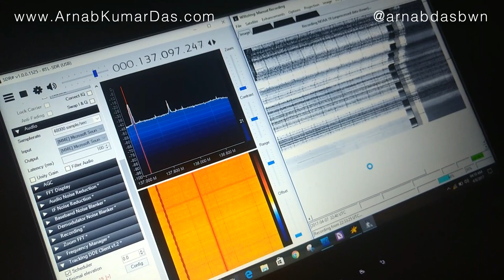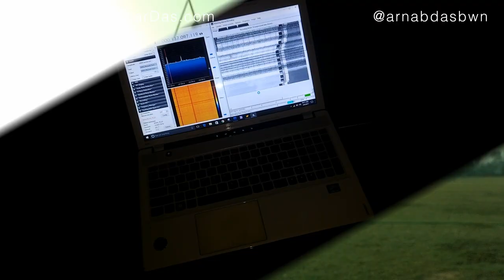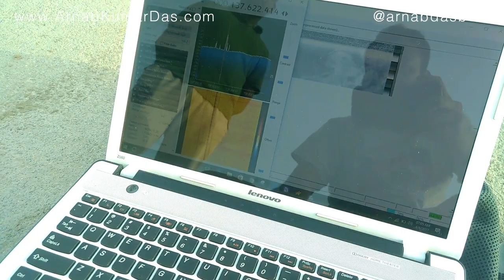Double Cross Satellite Antenna | 137Mhz | NOAA | RTL-SDR | APT Reception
Double Cross Satellite Antenna | 137Mhz | NOAA | RTL-SDR | APT Weather Satellite Reception with RTL-SDR, SDR#, WXtoImg, and Orbitron.

For DIY Guide Please Visit the Below Website

🔸 Maker 🔨- Crazy Engineer 🛠️- YouTuber 📹

🔸 I love making projects related to Embedded Software, Electronics, Remote Control Vehicles, CNC, Mechatronics, DIY Projects, Woodworking and more!